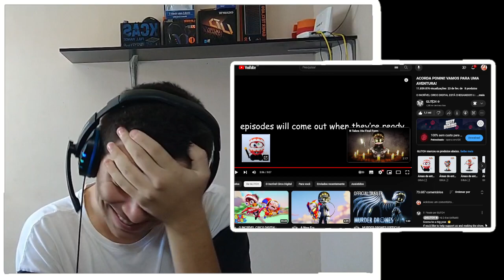ESTOU ANSIOSO! ACORDA POMNI! VAMOS PARA UMA AVENTURA! @GLITCH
Hoje eu reagi ao som Acorda Pomni, do canal @GLITCH

(Segunda a sexta | Das 14h ás 17h)